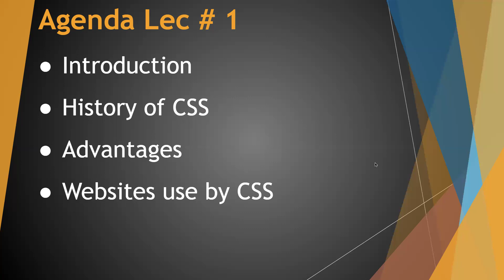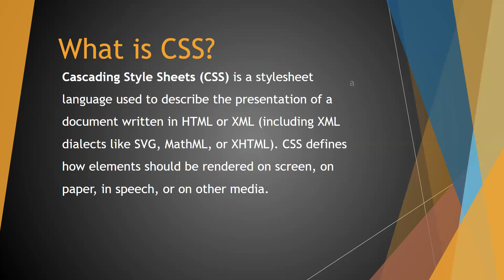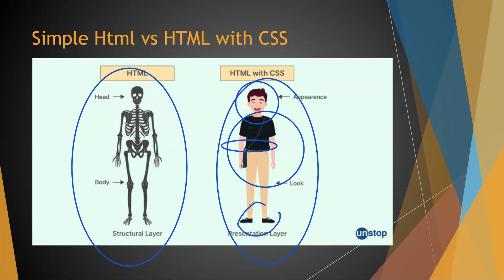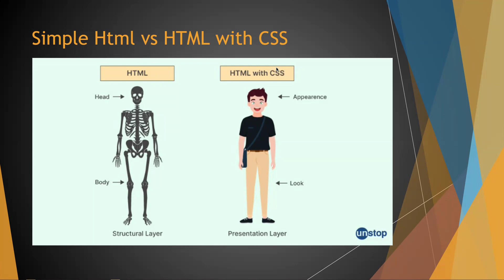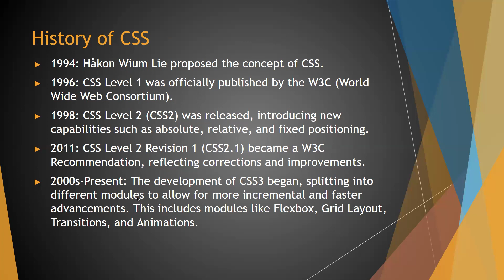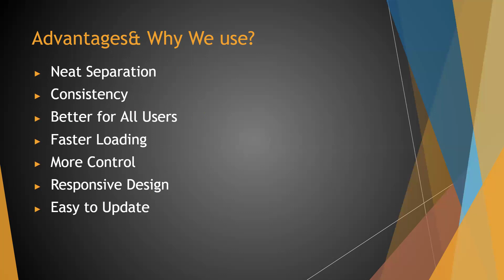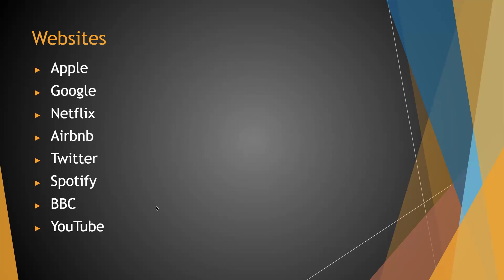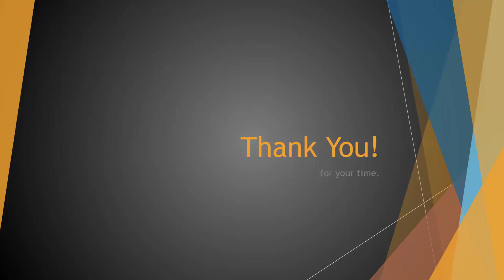CSS || Introduction & History | Lecture # 1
Welcome to our first lecture on CSS (Cascading Style Sheets)! In this video, we will embark on an exciting journey through the world of web development, starting with an in-depth introduction to CSS, its history, and its fundamental role in creating visually appealing web pages.

CSS stands for Cascading Style Sheets, a language used to describe the presentation of a document written in HTML or XML. It allows web developers to control the layout, colors, fonts, and overall appearance of web pages, ensuring a consistent and engaging user experience across different devices and browsers.

Why is CSS Important?
CSS is a cornerstone technology of the World Wide Web, alongside HTML and JavaScript. While HTML provides the structure of a webpage and JavaScript adds interactivity, CSS is responsible for the styling. It separates content from design, making it easier to maintain and update web pages. With CSS, you can transform plain HTML documents into visually stunning websites that capture users' attention and provide a seamless user experience.

History of CSS
The journey of CSS began in the mid-1990s. Here's a brief timeline of its evolution:

1994: Håkon Wium Lie proposed the concept of CSS while working at CERN. His vision was to create a style language that could work with HTML and simplify the design process.
1996: The World Wide Web Consortium (W3C) published the first official CSS specification, CSS1. This version introduced basic styling capabilities, such as fonts, colors, and text alignment.
1998: CSS2 was released, bringing more advanced features like positioning, z-index, and media types, which allowed developers to tailor styles for different devices.
1999-Present: The development of CSS3 began, introducing a modular approach to the language. CSS3 brought significant enhancements, including rounded corners, shadows, gradients, animations, and transitions, making it a powerful tool for modern web design.
Core Concepts of CSS
In this lecture, we'll cover the core concepts that form the foundation of CSS:

Selectors: Learn how to target HTML elements using different types of selectors, such as element, class, and ID selectors.
Properties and Values: Understand the various properties you can use to style elements, and how to assign values to these properties.
Box Model: Discover the box model concept, which describes how elements are structured and spaced on a web page, including margins, borders, padding, and content.
Positioning: Explore different positioning techniques, such as static, relative, absolute, and fixed positioning, to control the layout of elements.
Flexbox and Grid: Get introduced to modern layout systems like Flexbox and Grid, which provide powerful tools for creating responsive and flexible web designs.
This lecture is perfect for beginners who are new to web development and want to learn the basics of CSS. It's also a great refresher for experienced developers who want to revisit the fundamentals and stay updated with the latest best practices.

What to Expect in Future Lectures?
This video is just the beginning of our comprehensive CSS series. Future lectures will dive deeper into advanced topics, such as responsive design, CSS frameworks, pre-processors like Sass and LESS, and real-world project examples. By the end of this series, you'll have a solid understanding of CSS and the skills to create stunning, responsive websites.

These tags should help improve the discoverability of your video and attract viewers interested in learning about CSS and web development.

Enjoy your learning journey with CSS!